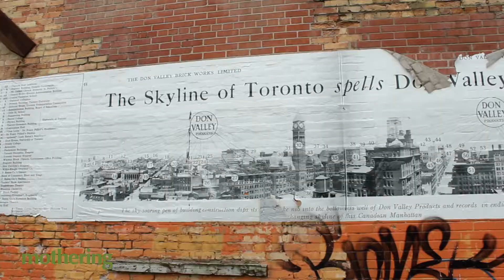Evergreen Brick Works: Connecting City Kids to Mama Nature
We visited Toronto's Evergreen Brick Works to discover how environmental centers across North America are connecting city-dwelling families to nature. Equipped with farmer's markets, children's parks, walking trails, and vegetable gardens, environmental centers are an integral part of all cities, and here's why.

Mothering.com is the leading online community for naturally minded parents. We’re huge proponents of attachment parenting and eco-conscious living, providing our readers with tips and tricks to make mindful decisions every day. Our stories cover prenatal care, pregnancy, birth, medical choice, educational alternatives, parenting tips, healthy eating, and more. Providing cutting-edge inspiration and practical advice for nearly 40 years, Mothering empowers parents to make informed choices that honor the unique needs of their family.